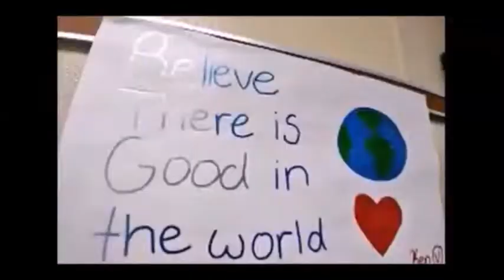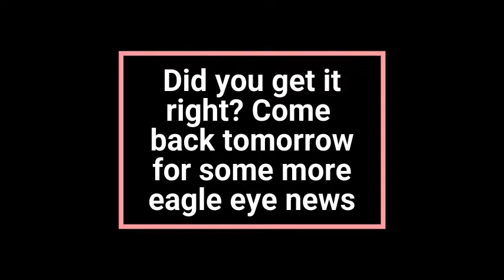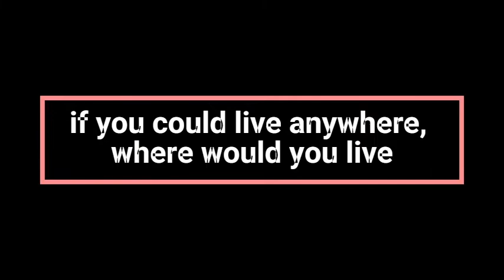Eagle Eye News 04/27/22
Clark-Shaw's Eagle Eye News for Wednesday, April 27, 2022